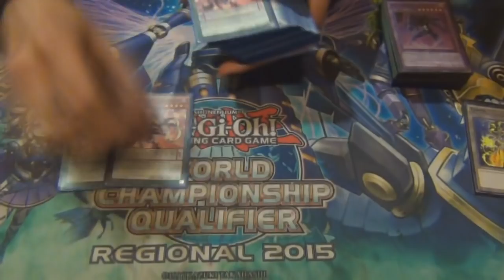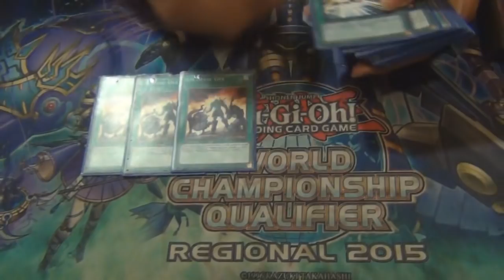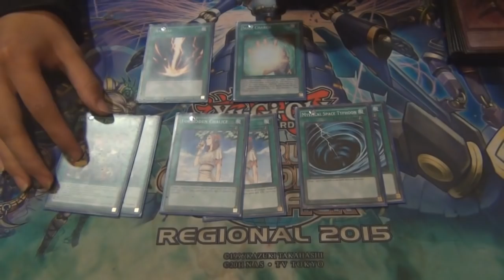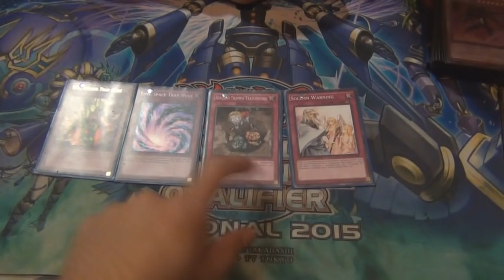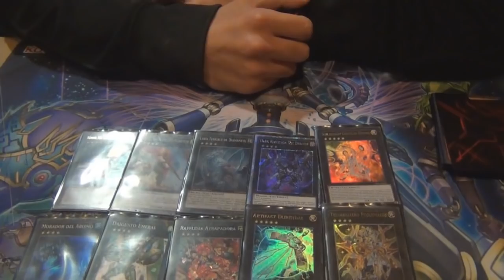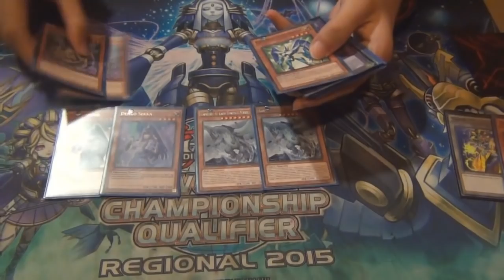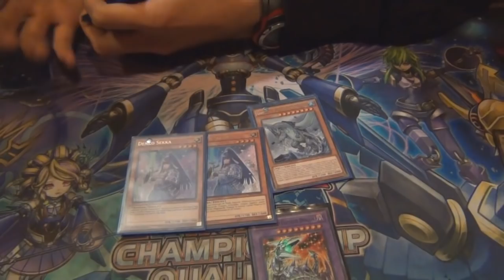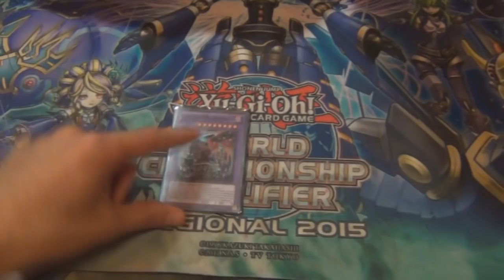Deck Profile - Performapal HERO - Diego Flores - Top 4 YGO Day Netdecker (Latin YGO)